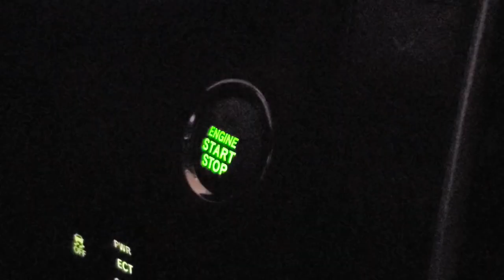Beach fishing for mackerel! Tons of them! Nova Scotia, Canada (Beautiful sunset)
One of my favourite fish to catch and eat is the Atlantic mackerel. They are a small cousin of the great bluefin tuna. They are common along the coast of Nova Scotia and the best time to catch them is when they are “running” in the late summer and early fall, with August being the best month. A licence is not required to fish mackerel.
There are a few coastal communities in Nova Scotia that have mackerel tournaments.  There is usually a beer garden, music, lots of seafood to eat and games for children – some even include a mackerel toss competition. It is a lot of fun and a great way of getting people together. I receive a great amount of joy from mackerel fishing. Not only because I love eating fish but because of the enjoyment of being outside, being on the open ocean and sharing time with friends.

Reel Cover
Rod 9"
Rod 10"
Rod 10"
Fishing bag
Reel PENN
Reel PENN
Reel Daiwa